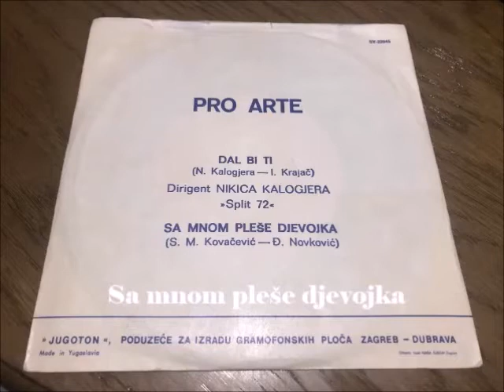Pro Arte - Toplo ljeto(album)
This album was released in 1972.
 Tracklist

A1  Toplo Ljeto
A2  Majka

    Lyrics By – Đ. Novković*Music By – S. M. Kovačević*

A3  Sa Mnom Pleše Djevojka

A4  Djevojka S Planine

    Lyrics By – M. Drljača*Music By, Arranged By – D. Novković*

A5  Halo, Dođi Večeras
B1  Slatke Noći
B2  Strankinja
B3  Nemoj Da Spavaš

B4  Hej, Ti Slatka Lulu
B5  Stari Dvorac

    Written-By – S. M. Kovačević*